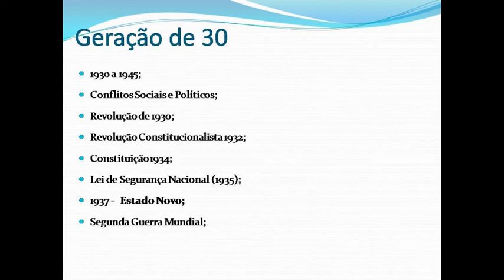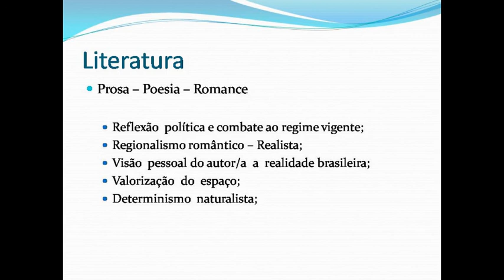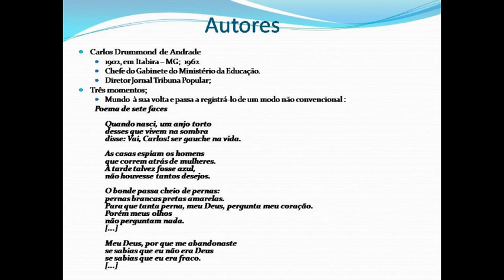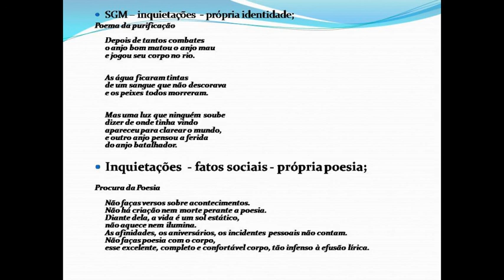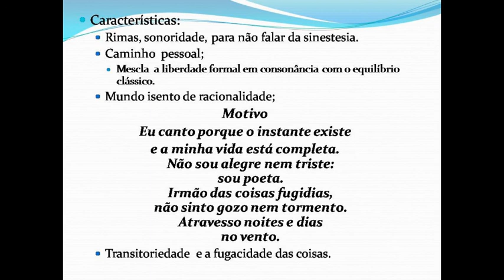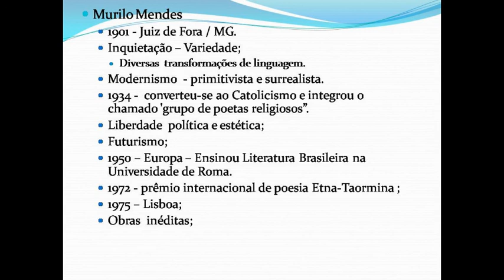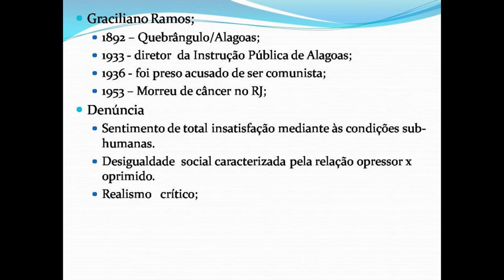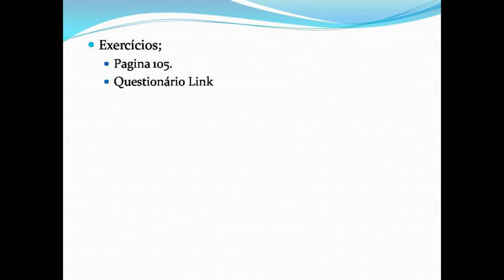Aula de Arte 9 ano - 01/07/2020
Unidade 4 -  Continuação  Segunda Fase do Modernismo